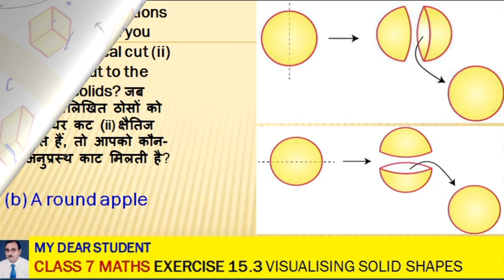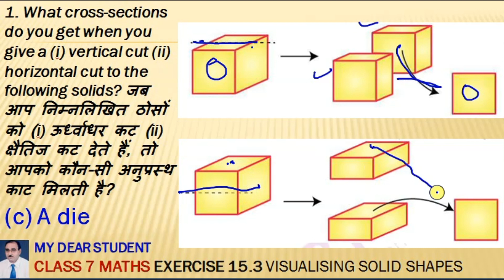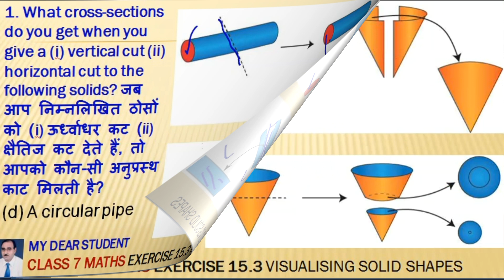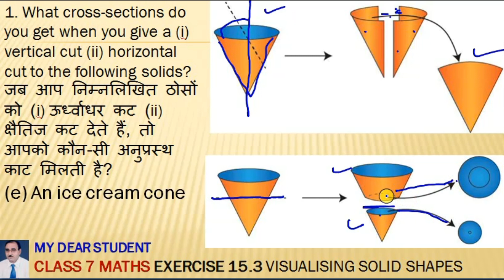7th Maths Ex 15 3 Q 1 VISUALISING SOLID SHAPES NCERT Visualising Solid Objects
ठोस आकारों का चित्रण - एक सपाट पृष्ठ पर ठोसों को खींचना
NCERT 7th Maths Chapter 15 Exercise 15.3 Q.1 Visualising Solid Shapes Visualising Solid Objects
5. Give (i) an oblique sketch and (ii) an isometric sketch for each of the following: निम्नलिखित में से प्रत्येक के लिए (i) एक तिरछा स्केच और (ii) एक आइसोमेट्रिक स्केच दें
(a) cuboid of dimensions 5 cm, 3 cm and 2 cm. (Is your sketch unique?) 5 सेमी, 3 सेमी और 2 सेमी विमाओं वाला एक घनाभ। (क्या आपका स्केच अद्वितीय है?)